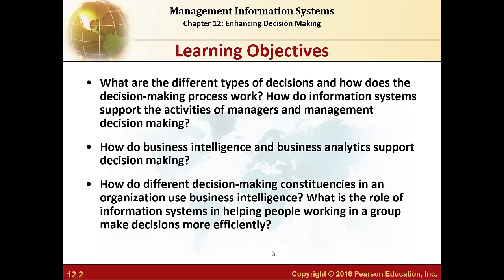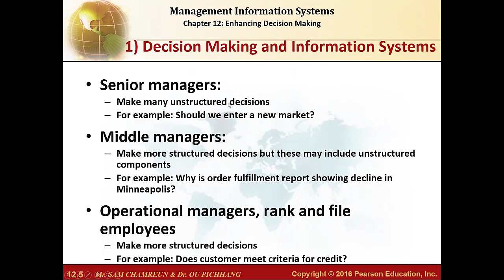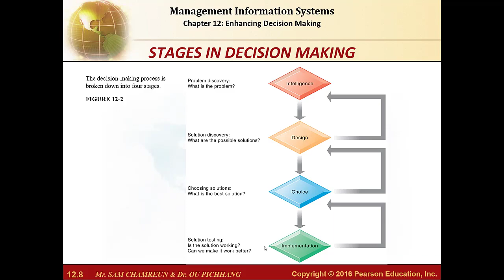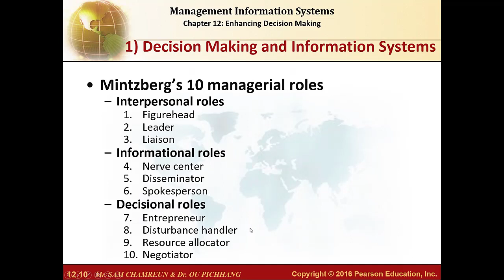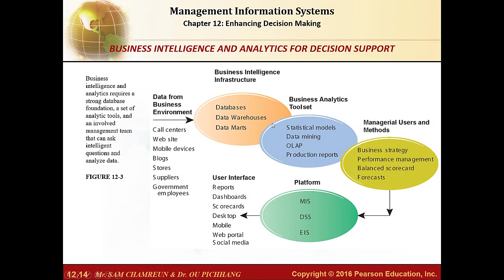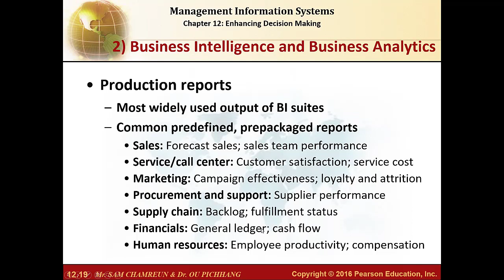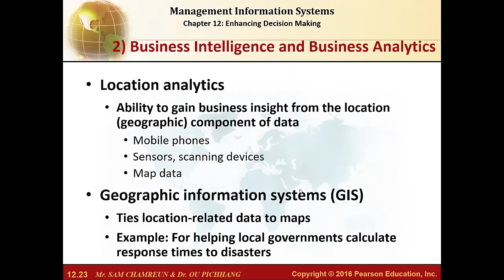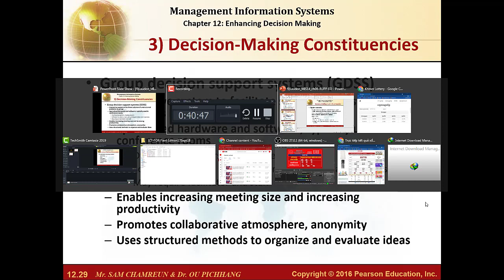Online Course | Chapter 6 (FULL): Enhancing Decision Making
Enhancing Decision Making
Decision Making and Information Systems
Business Intelligence and Business Analytics
Decision-Making Constituencies
Business value of improved decision making
Improving hundreds of thousands of “small” decisions adds up to large annual value for the business
Types of decisions:
Unstructured: Decision maker must provide judgment, evaluation, and insight to solve problem
Structured: Repetitive and routine; involve definite procedure for handling so they do not have to be treated each time as new
Semistructured: Only part of problem has clear-cut answer provided by accepted procedure